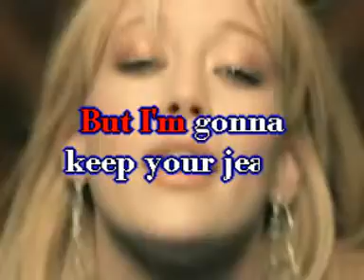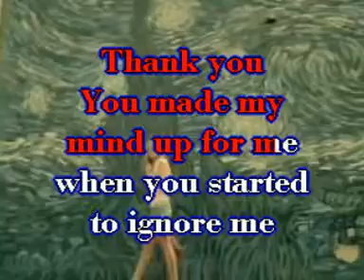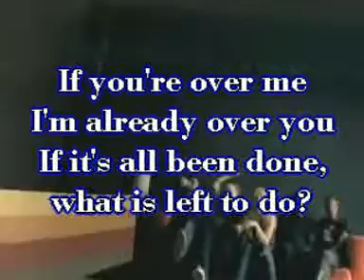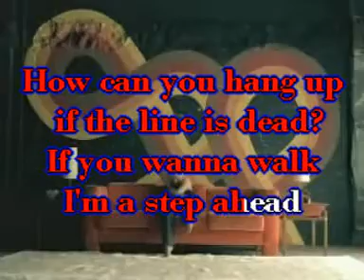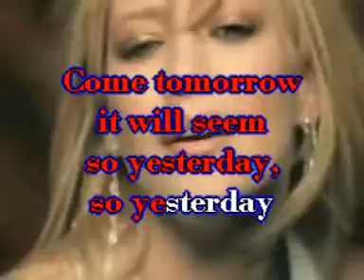Hilary Duff - So Yesterday - Karaoke